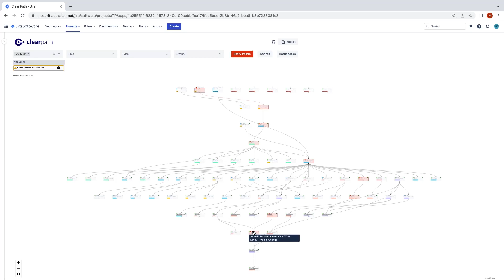4. Clear Path: JIRA App to Manage Your Technical Risk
Download Clear Path for Jira to start your free 30-day trial